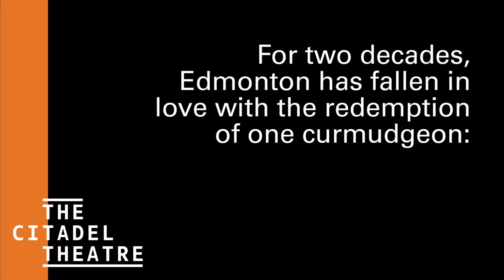A casting announcement from Citadel Theatre!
For the 20th anniversary of A Christmas Carol at Citadel Theatre, we're proudly debuting an all-new production by one of Alberta's finest playwrights, David van Belle. Transporting us to the 1950s, this new holiday treat is filled with music, laughter, and the same heart of redemption that made Edmonton fall in love year after year.

We are thrilled to announce an actor who should need no introduction to Citadel audiences, returning home to portray the classic Christmas curmudgeon for the very first time...
Ted Dykstra made his Citadel debut in 1979 in Cause Célèbre alongside then-Oscar nominee and future Tony Award-winner Glynis Johns. Since then, he's left his mark on nearly every stage across Canada with legendary productions like 2 Pianos 4 Hands and Evangeline. It's our true honour to welcome Ted back to Edmonton's stage as Ebenezer Scrooge in A Christmas Carol, coming to Citadel November 30-December 23.